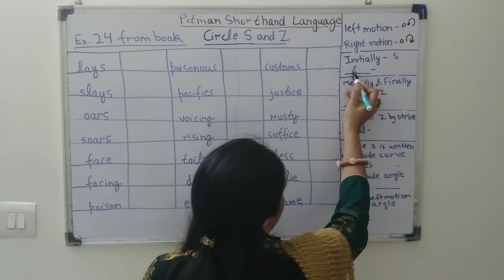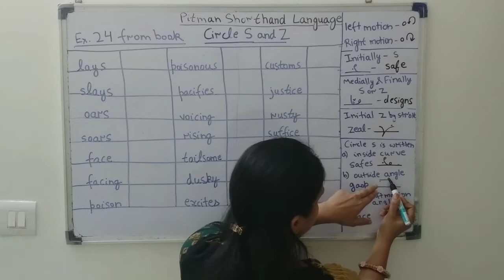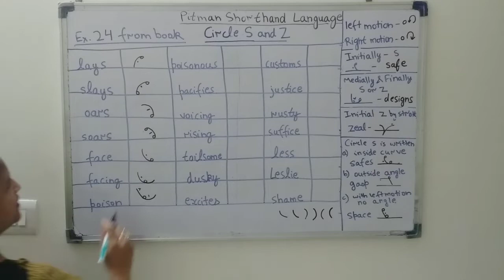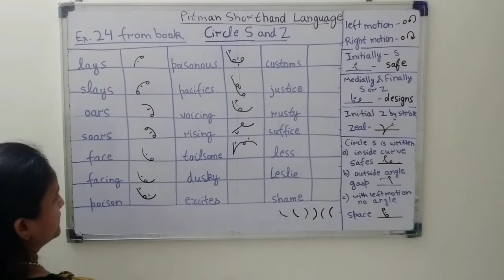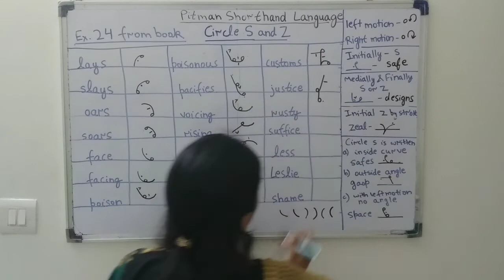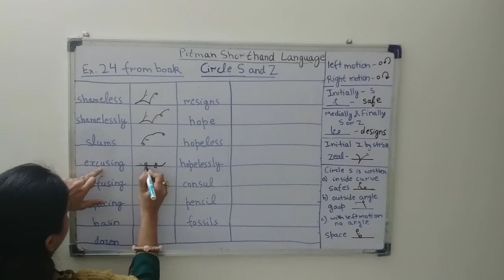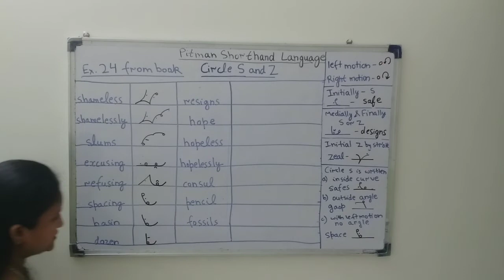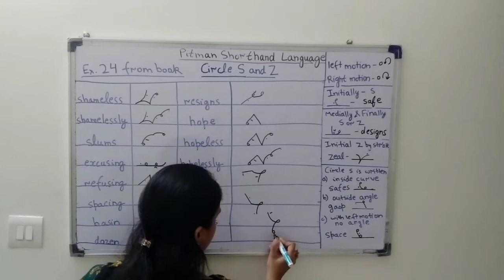Chapter 7 - Ex. 24 - Circle S and Z, Stroke L and Circle (Pitman Shorthand video-73)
In this video, we are doing Ex. 24 from the book and practicing more words of small circle for the sound of S and Z and Stroke L with Circle. The outlines of the words have been explained clearly.

The circle is being made by left motion and right motion.
In an outline, a small circle used initially represents the sound of s only, medially and finally it represents the sound of s or z.

The sound of z initially must be represented by the stroke.
The circle s is written inside curves, outside angles formed by two straight strokes and with the left motion when joined to straight strokes not forming an angle.

An initial circle is always read first, a final circle is always read last.

The stroke L, immediately preceding or following a circle attached to a curve, is written in the same direction as the circle.
The circle s may be added to stroke logograms.